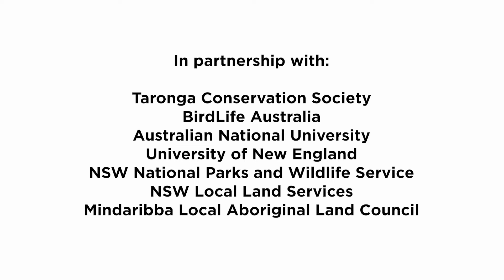Saving the Regent Honeyeater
It's estimated that there are only between 250 and 350 critically endangered regent honeyeaters left in the wild. To help save this species, the NSW Government and partners are working to maintain a viable population and enhance the habitat for this iconic bird.

Regent Honeyeater (Anthochaera phrygia)
Regent honeyeaters (Anthochaera phrygia) mainly inhabit temperate woodlands and open forests of the inland slopes of south-east Australia. Their habitat was drastically reduced by historical clearing for roads and agriculture, and the remaining habitat is highly fragmented and surrounded by agricultural lands.

Once widely distributed, their rapid decline over the last 30 years has led to their current critically low abundance and rendered them vulnerable to extinction in the wild.

To combat this decline and to help save this species, the regent honeyeater conservation project aims to maintain a viable population and enhance the condition of their habitat.
To date, the project has:

improved the extent and quality of regent honeyeater habitat
bred more than 500 birds in captivity as an insurance population, 300 of which have since been released into the wild
increased our understanding of the species and the wild population
successfully engaged the community in the recovery program.

Other partners delivering actions under the national recovery plan include the Australian National University, University of New England, NSW National Parks and Wildlife Service, NSW Local Land Services and Mindaribba Local Aboriginal Land Council.

Learn more about the regent honeyeater
Learn more about how Saving our Species is working to secure a future for our regent honeyeaters